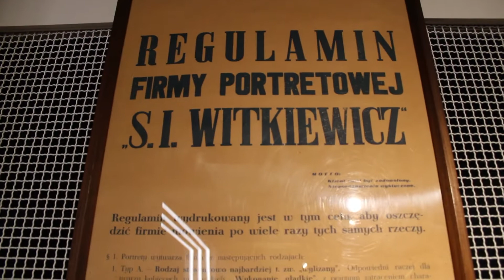Witkacy. Krótki film z muzeum